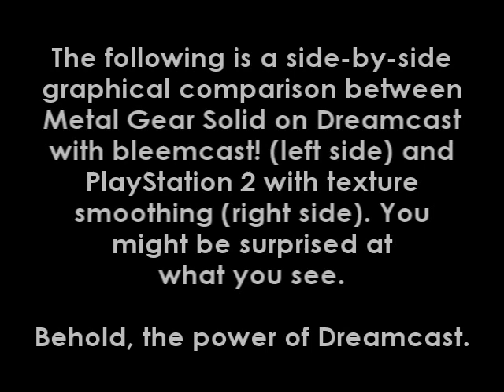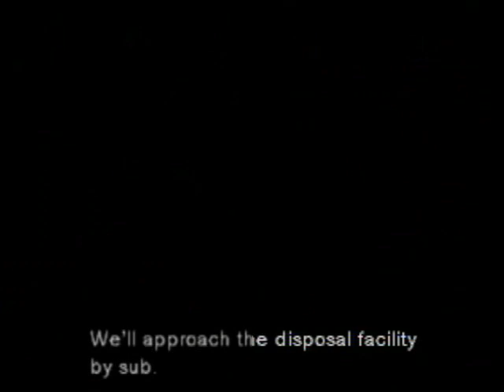Metal Gear Solid - Dreamcast Vs. PlayStation 2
Happy 100th Video!!!

To clarify as to what my motives were when making this video, no, this isn't intended to pit Dreamcast against PlayStation (1); it's intended to pit Dreamcast against PlayStation 2, but with PlayStation 2's various graphical enhancements turned on. I understand that MGS is a PlayStation (1) game, so there's no need to point this out. This video is intended to show just how well each console can "enhance" a PlayStation (1) game's graphics.

By the way, you can access these settings in the PlayStation Driver section of your PlayStation 2 menu. And you'll probably change them right back shortly.

I might be redoing this video soon, albeit using an actual side-by-side approach (maybe in HD). I'll also be making similar vids for Gran Turismo 2 and Tekken 3.